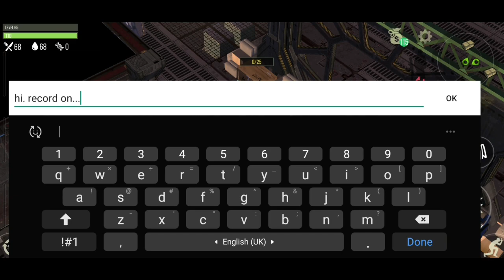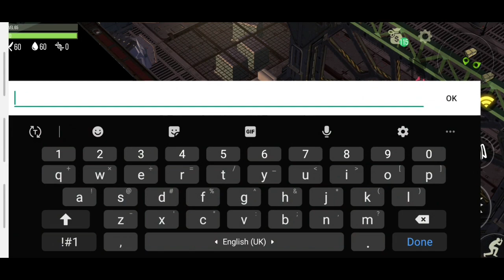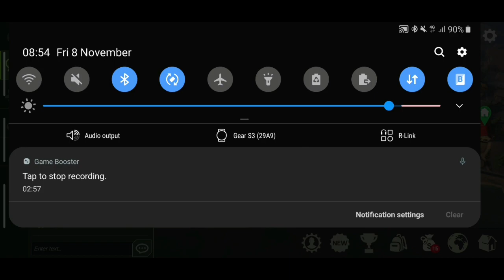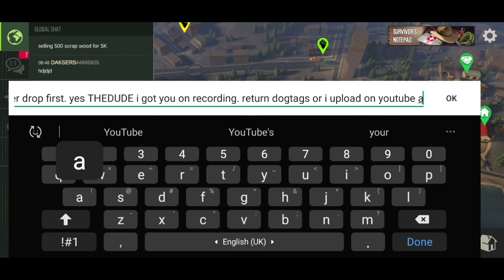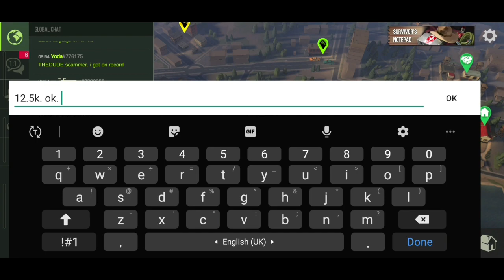Prey Day SCAMMER Thedude#1475710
PD THEDUDE Scammer #1475710